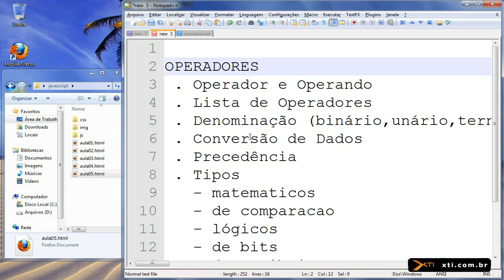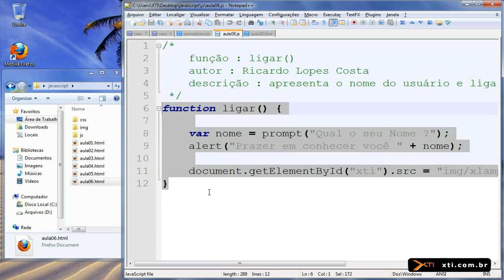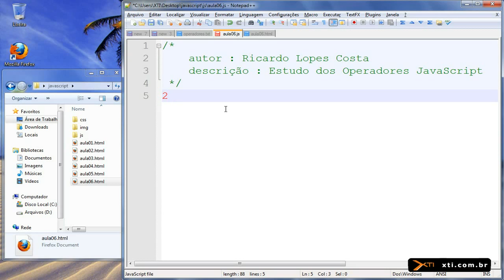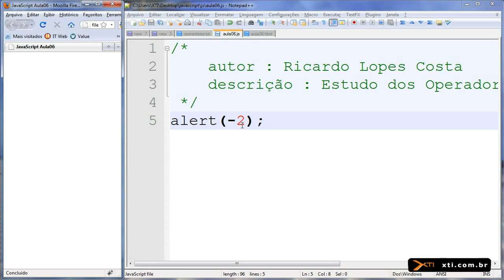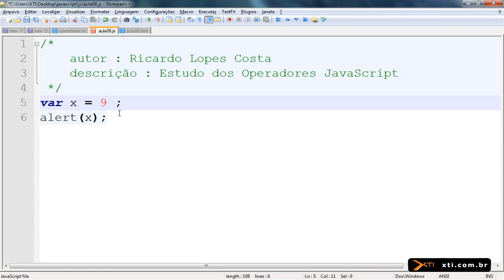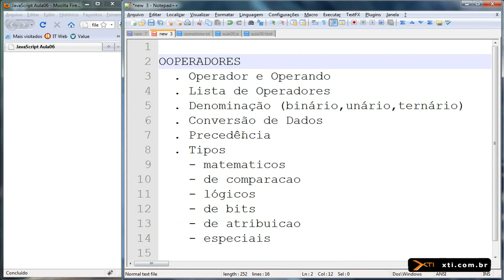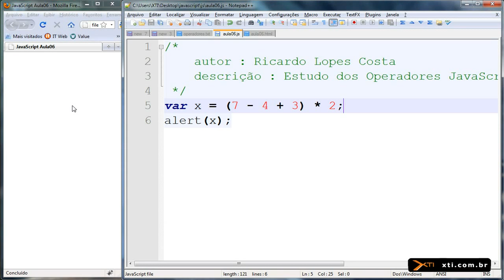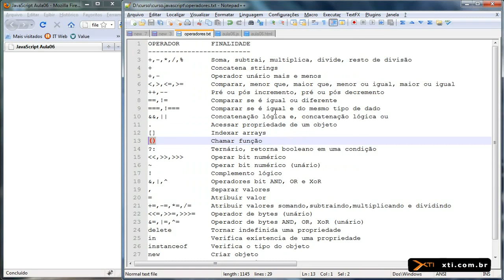Universidade XTI JavaScript - 08. Operadores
Curso_JavaScript_uxtijs (46 aulas)